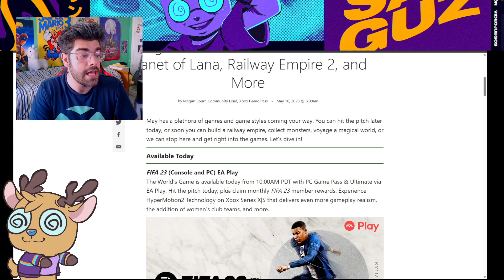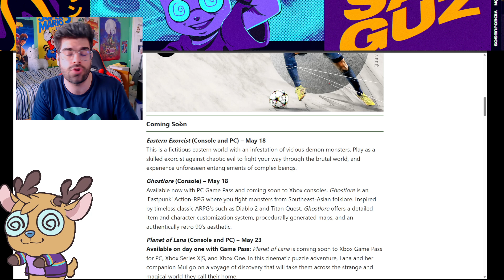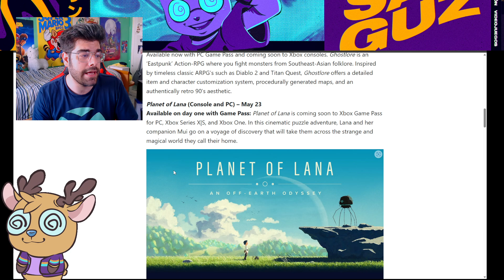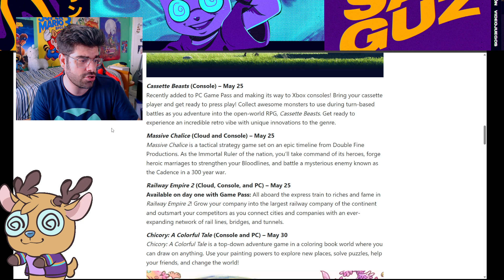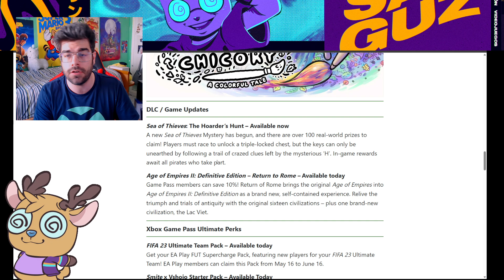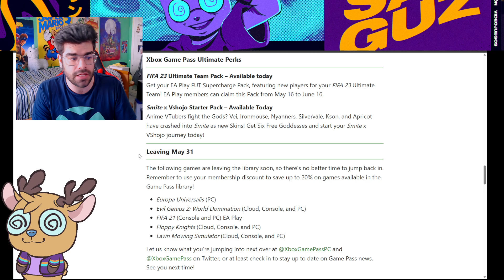XBOX GAME PASS MAYO 2023 (con FIFA 23 y MÁS!! ) 💚 NUEVOS JUEGOS XBOX SERIES X | S, PC y xCLOUD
Hola camaradas, soy Josanguz! Os cuento las novedades y noticias del Xbox Game Pass de Mayo de 2023 con juegos para Xbox Series S, Series X, Xbox One y PC; además de juegos en la nube